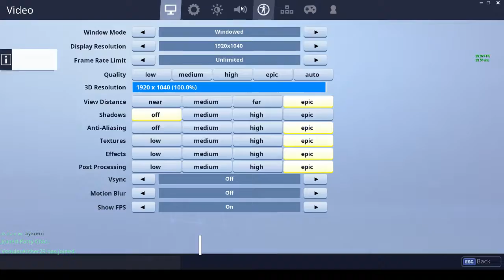I got stage 3 Zenith+New Lynx colour!!!